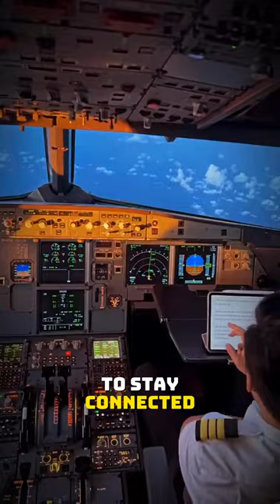Why it is not allowed to use your phone during flights? ✈️😳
The reason why it is not allowed to use your phone on airplanes.